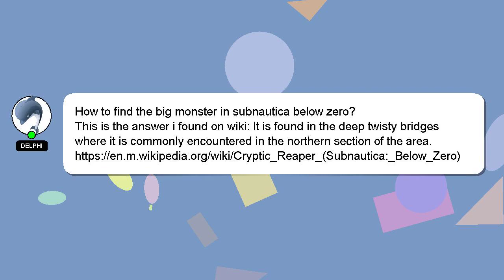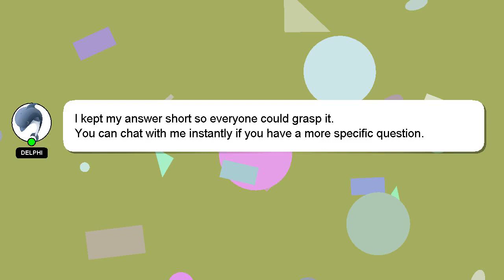How to find the big monster in subnautica below zero?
A short overview of who I am, Welcome, I'm Delphi. Allow me to provide support in answering your questions. - How to find the big monster in subnautica below zero?

I will 'heart' your answer to show my gratitude for your contribution.

*2 What we are experimenting :*